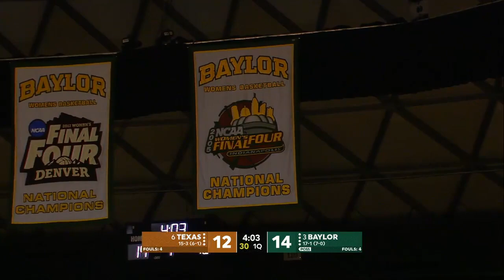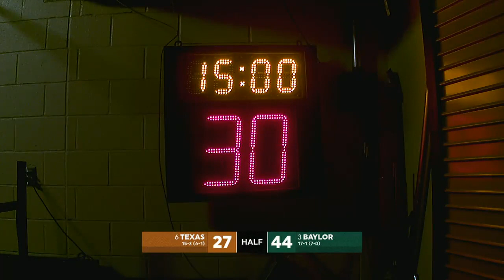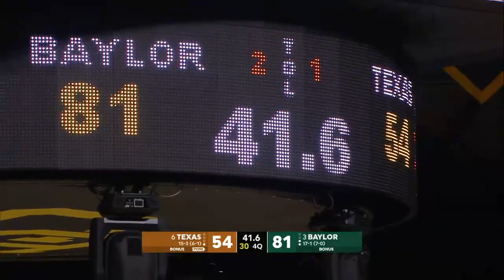No 3 Baylor Lady Bears defeats No 6 Texas Longhorns. 81-56.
No 4 Kristy Wallace 38 mins, 27 points @ 69%, 7 reb, 4 ass, 2 steals.
NCAA div 1 Women's Basketball. 25th January 2018 Waco Texas, Australia Day in Aus.